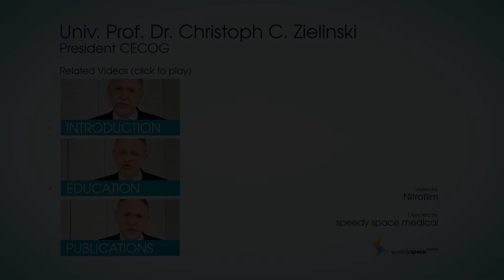CECOG Clinical Trials